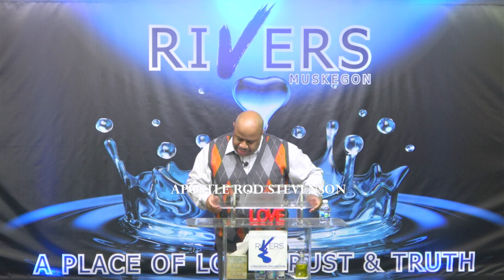" Revelaion Of God's Love "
( why it's not working for you )
Apostle Rod Stevenson